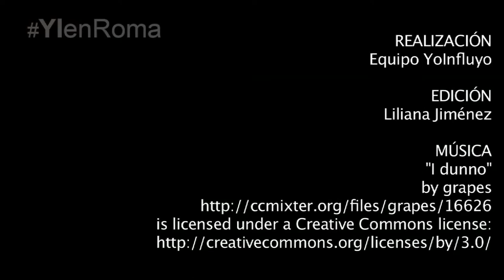Francisco: Albania nos recuerda que nuestra fuerza está en Cristo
Durante la Audiencia general, el Papa Francisco recordó su viaje a Albania, que tras su opresión hoy goza de una convivencia pacífica entre religiones.